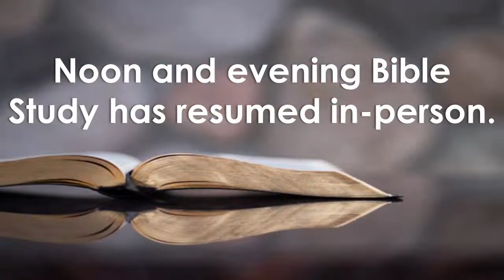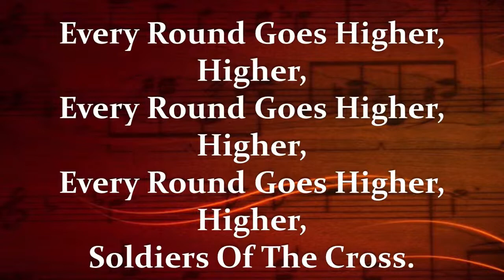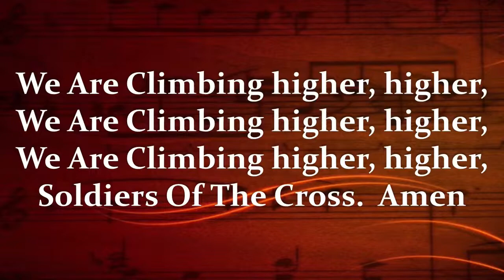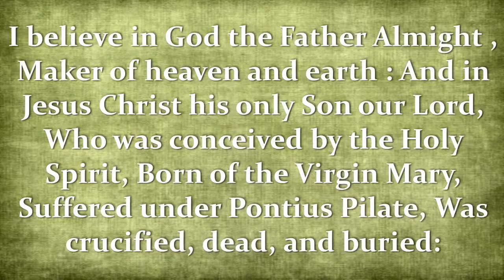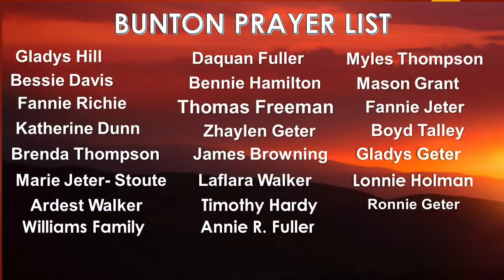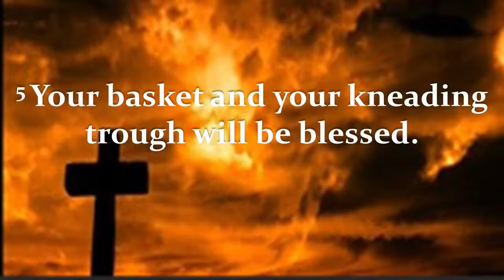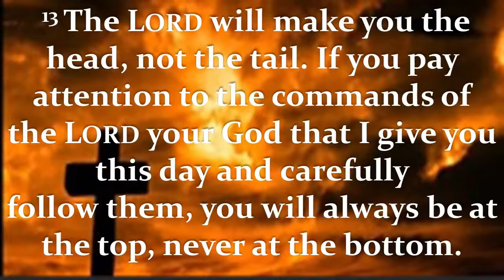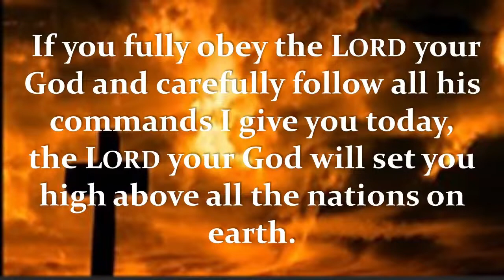Bunton CME Church Live Stream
Bunton CME Church
Spartanburg, SC
Rev. Omar Dykes, Pastor